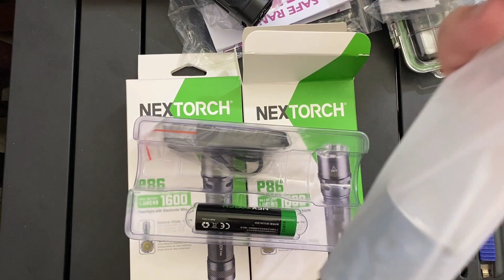NEXTORCH P86 - Flashlight Review in Tagalog by Flashlight Manila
P86 1600lm Flashlight with 120db Electronic Whistle

•1600 lumens of brightness with 305 meters of long-distance illumination.
•120 decibel electronic whistle, 360-degree sound output.
•60 hour runtime superior battery life.
•LED battery indicators.